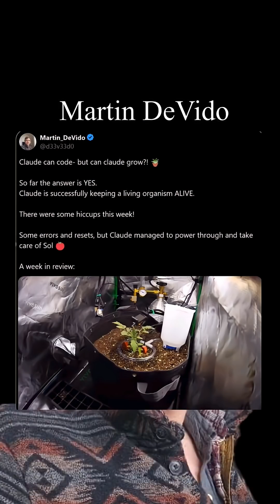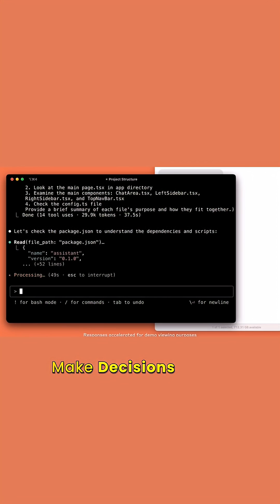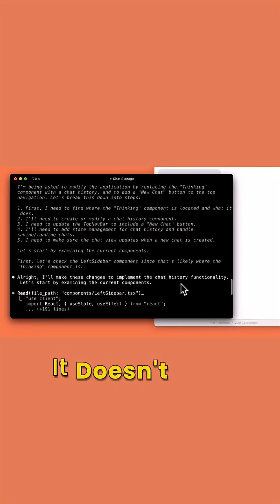This Developer Let AI Control His Tomato Plant 🤯🌱 | Claude Code Experiment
What happens when a developer gives AI real-world control? 😳
One developer let Claude Code manage watering, monitoring, and decisions to keep his tomato plant alive — and the results were surprising!

This experiment shows how AI agents can interact with the physical world, make decisions, and automate daily life. From code to crops, this is a glimpse into the future of AI-powered automation.

Would you trust AI with your plants? 🌱🤖